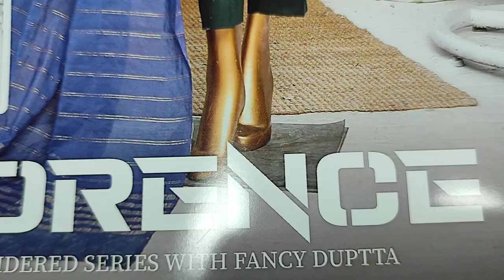original AJ Fashion Ladies Brand || Florence || Unstitch RP 3500 || @saqafatcollection